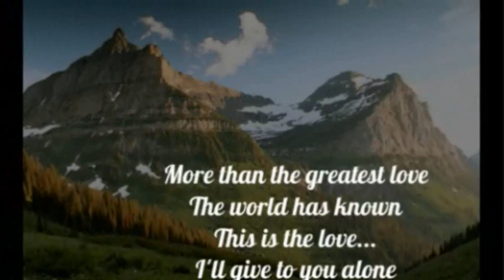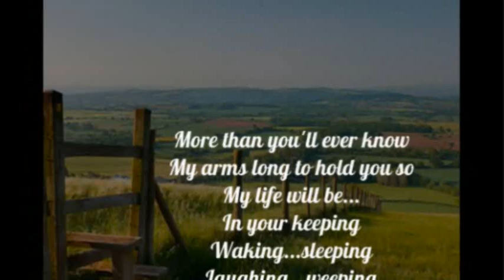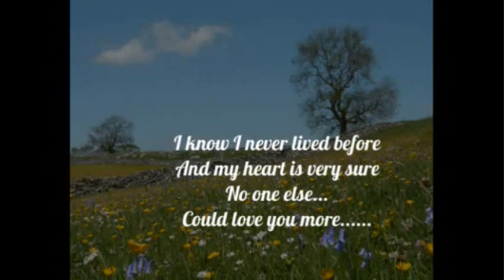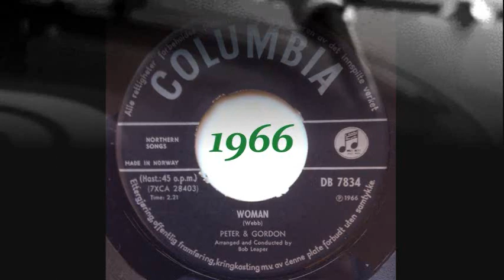REMINISCING WITH….. JULIE LONDON THE HOLLIES THE MARSHAL TUCKER BAND PETER & GORDON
Includes More Sorry Suzanne Heard It In A Love Song  Woman